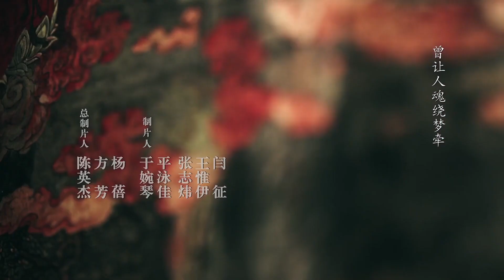【ENGSUB】南庆秘史传奇 EP37 | 神秘少年勇闯江湖、征服朝堂 | 庆余年Joy Of Life（张若昀\李沁\陈道明\吴刚\李小冉\辛芷蕾\宋轶\郭麒麟\佟梦实）